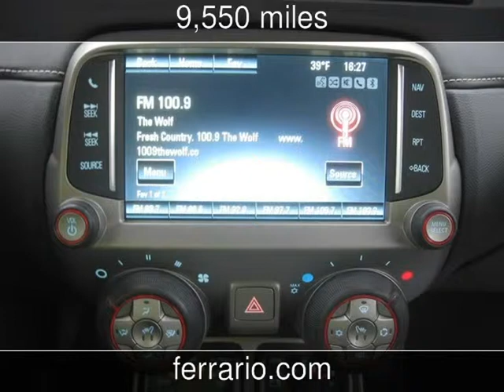2014 Chevrolet Camaro LT Used Cars - Elmira,NY - 2015-04-02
See more details about this used car This 2014 Chevrolet Camaro LT with 9,550 miles is for sale at Ferrario Auto Team.